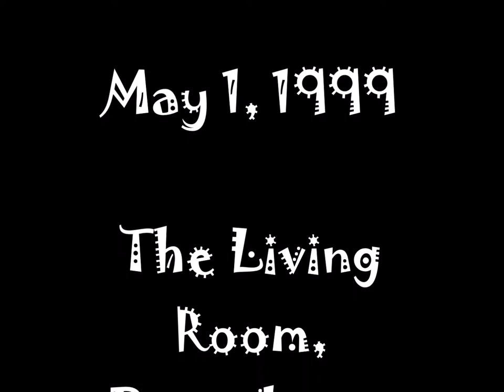Mozambique - Max Creek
Max Creek covers "Mozambique" written by Bob Dylan (1975)
Lyrics:
I like to spend some time in Mozambique
The sunny sky is aqua blue
And all the couples dancing cheek to cheek
It's very nice to stay a week or two
And maybe fall in love, just me and you

There's lots of pretty girls in Mozambique
And plenty time for good romance
And everybody likes to stop and speak
To give the special one you seek a chance
And maybe say hello with just a glance

Lying next to her by the ocean
Reaching out and touching her hand
Whispering your secret emotion
Magic in a magical land

And when it's time for leaving Mozambique
To say goodbye to sand and sea
You turn around to take a final peek
And you see why it's so unique to be
Among the lovely people living free
Upon the beach of sunny Mozambique

The Living Room, Providence, Rhode Island

Creek exhibits a remarkable versatility within the realm of music, demonstrating an adept ability to transcend conventional boundaries. This rendition of Bob Dylan's composition emanates a distinctly progressive aura, with particular acclaim directed towards the introductory segment of this recording. Mark's vocal interpretation weaves a harmonious interplay between his musical instrument and his resonant voice, culminating in a sonorous and idyllic sonic experience. This 28th Anniversary performance, hosted at the Living Room Show, stands as an exceptionally momentous occasion, replete with outstanding audio renditions. I highly recommend immersing oneself in this unparalleled musical exhibition.

Band Members During this Recording (1999 Lineup):
Scott Murawski - Guitar
John Rider - Bass
Mark Mercier - Keys, Vocals
Rob Fried - Percussion
Scott Allshouse - Drums

Max Creek - Topic